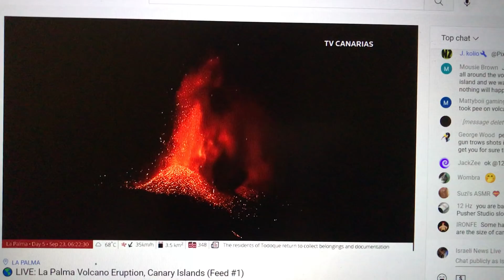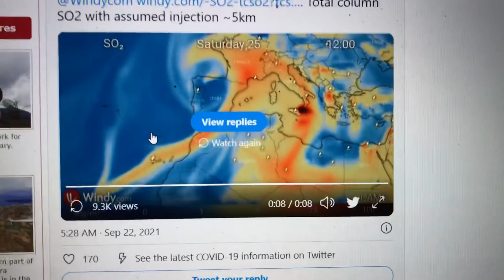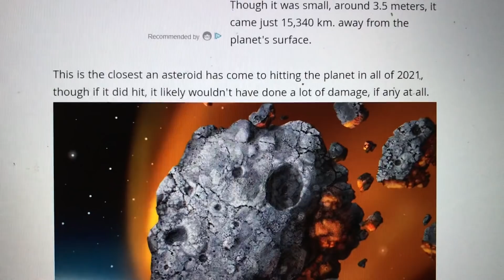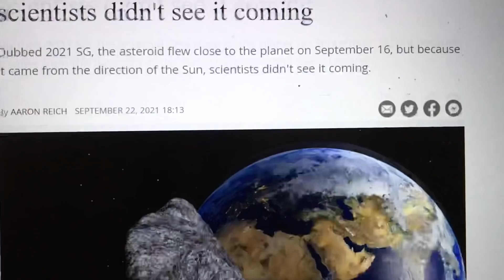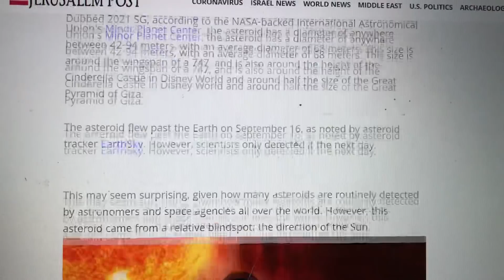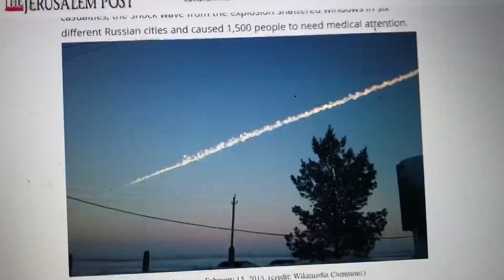La Palma Update and Undetected Asteroid Barely Missed Earth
Updating you on La Palma and the near earth Asteroids that NASA is starting to miss because they are coming in from the direction of the sun.